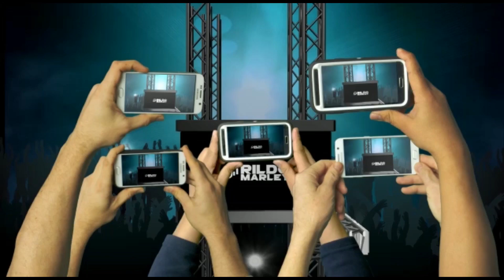PRA TOCAR NOS PAREDÕES FRANCYS JACK DO ARROCHA NOVO 2022 |CANAL DJ RILDO MARLEY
LINK PARA BAIXAR ESSE CD:

SE VOCÊ NÃO ESTÁ DE ACORDO COM O SEU CONTEÚDO AQUI NO CANAL ENTRE EM CONTATO ATRAVÉS DO E-MAIL SOLITANDO A REMOÇÃO DO SEU CONTEÚDO, SERÁ REMOVIDO IMEDIATAMENTE

                    |CANAIS PARCEIROS|